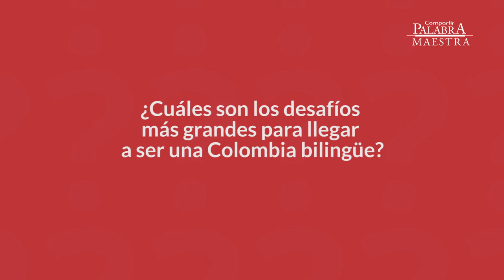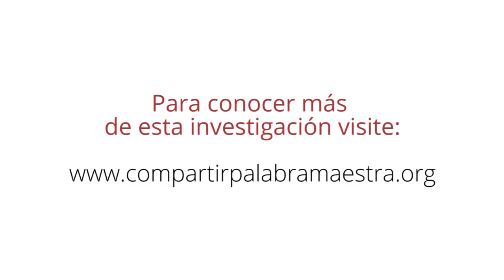Desafíos para llegar a ser una Colombia bilingüe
Harold Castañeda, Coordinador de la Maestría en Lingüística Aplicada a la Enseñanza del Inglés, de la Universidad Distrital Francisco José de Caldas, pasó al pizarrón y nos dio su opinión sobre los desafíos de Colombia en términos de bilingüismo, a propósito de la investigación: "Rasgos característicos de la enseñanza en Colombia en el área de inglés como lengua extranjera"